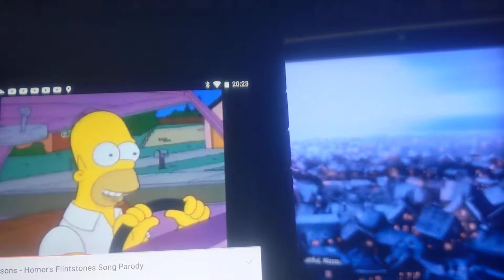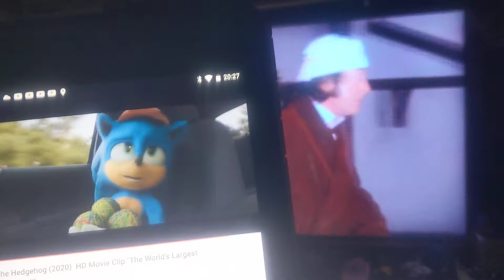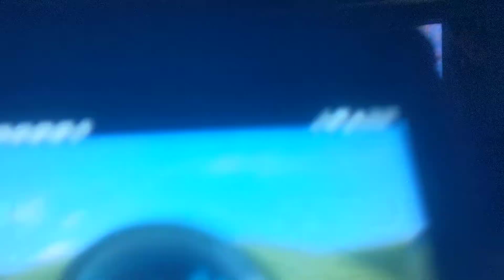Disney's The Muppet Christmas Carol The Original Classic Sneak Preview. 🎅🤶🧝🧝‍♂️🧝‍♀️🧑‍🎤👨‍🎤👩‍🎤🇬🇧🇺🇸🎥🎞️🎫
Know It. This Is My First Job. This Is Fuzzywig's Old Rubber Chicken Factory.

It's The Muppet Show. It's Our Very Special Guest Star. Mr Michael Caine From The Dark Knight.

This Is My Funniest Scene In The Movie. With A Big Super Awesome Help With Homer Simpson From Disney's The Simpsons The Original Series In 1989 And Mr Spoon From Button Moon The Original Series In 1980 And Sonic And Sheriff Police Officer Tom From Sonic The Hedgehog The Movie In 2020 And Tinky Winky And Dipsy And Noo Noo From Teletubbies The Original Series In Action Turning The City Of London In England In The United Kingdom Upside Down And Want To Be Come Film Stars From Hollywood In Los Angeles California And Las Vegas Nevada And New York City And Orlando Florida In The United States Of America And Celebrate Christmas And Partying All Night. Now Just Like It's Predecessors Disney's Frozen In 2013 And Disney And Pixar's Toy Story And Disney's Moana In 2016 And Disney's Aladdin In 1992 And Disney's Tangled In 2010 And Disney's Thumbelina In 1994 And Disney's Peter Pan In 1953. Now This Is My All Time Favourite Walt Disney Pictures Live Action Hollywood Family Musical Blockbuster Movie Of All Time And You Can't Beat The Original. X